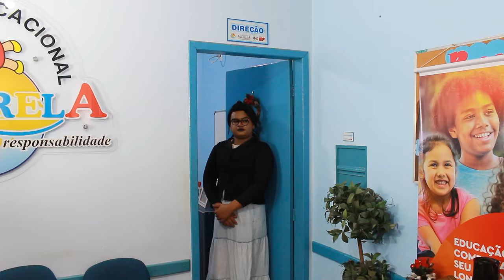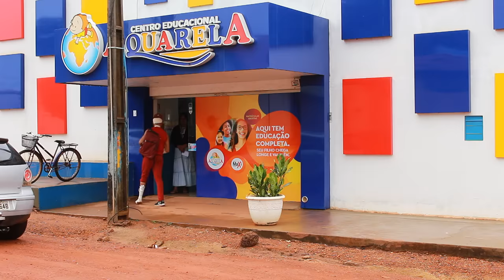Armaria mãe (10 A diretora)